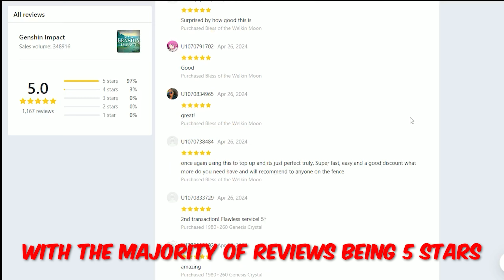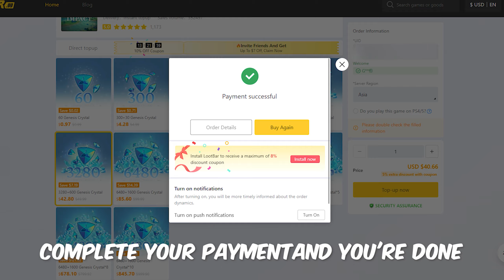TOP 7 Strongest C0 DPS Ranked [Genshin Impact]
⏺Save 20% On Genesis Crystals! Safe & Convenient! All you need is UID & Server!
⏺Save 20% On Stellar Jades! Safe & Convenient!

Song - Demo Theme  by Tnbee